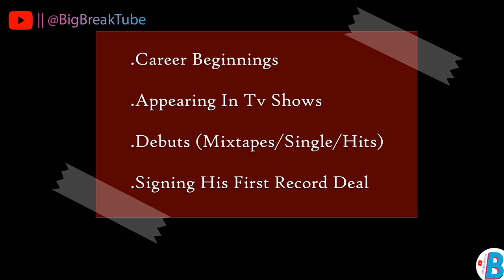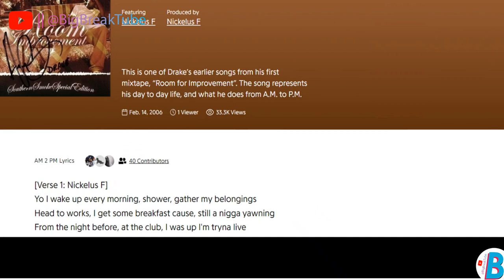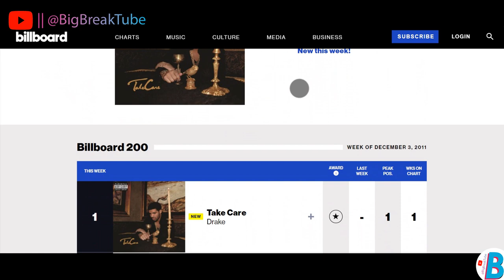Drake: The Biography Documentary - Success Story of His Journey to Music Dominance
Drake Documentary ,  Drake Biography , Drake Success Story , Story Of Drake , Drake Life Story , Drake Story ,  How did Drake Became Famous?. What is Drake's journey to success? ,What were Drake's early beginnings in the music industry? ,How did Drake transition from acting to music?, What was Drake's breakthrough moment in his career?, What are the key milestones in Drake's rise to fame?, Who discovered Drake and helped him get noticed?, What are some of Drake's most popular songs that contributed to his success?, How did Drake's mixtapes contribute to his rise in the music industry?, What challenges did Drake face on his path to becoming a music icon?, What role did Drake's collaborations play in his journey to fame? What was Drake's First Song? What was Drake's First Hit Song?. What is Drake's real name?. When was Drake's first hit song released?  When was Drake born?. Where was Drake Born?. What record label was Drake first signed to? What year did Drake release her first Song? When did Drake first start making music? When was Drake's first album released? What is the title of Drake's First Album?. Who did Drake first feature? Drake's Childhood.

Have these questions and more come to mind?. Welcome to BigBreak.

Discover the remarkable journey of Drake, the multi-talented artist who seamlessly transitioned from acting to becoming one of the biggest names in the music industry. This captivating video delves into Drake's early beginnings as an actor on the hit TV show Degrassi and explores how he successfully made the leap into the world of music. Journey with us as we unravel the pivotal moments, challenges, and triumphs that shaped Drake's rise to fame and his evolution as a musician. From his mixtape releases to chart-topping albums, witness the incredible transformation of a true artist who defied expectations and carved his own path to success. Join us as we celebrate the remarkable career of Drake, a true icon of our time.

If you are or represent the copyright owner of materials used in this video and have a problem with the use of said material, please send us an email so that we sort it out.